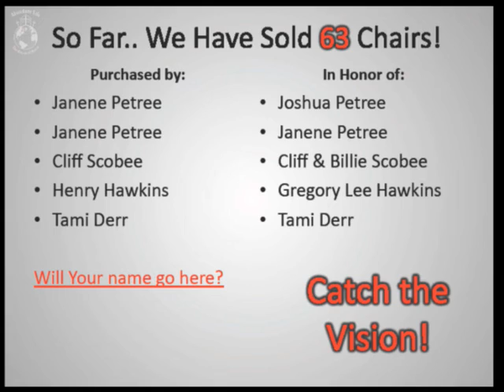Sunday Morning - Pastor VanLue